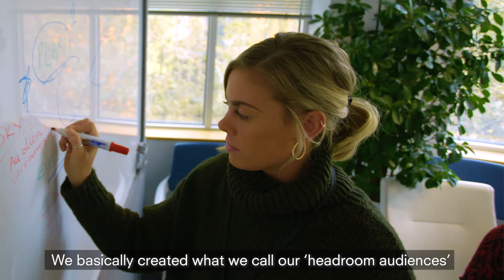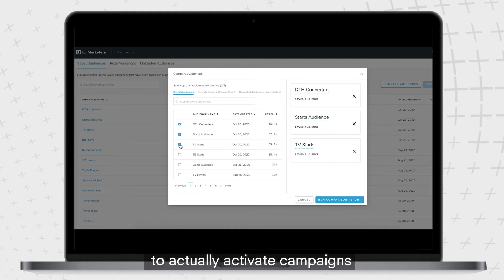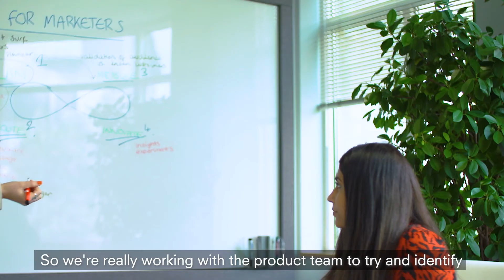MediaCom and Sky on Quantcast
Hear from MediaCom how they were able to plan, measure, and activate ad campaigns for Sky in a single, easy-to-use platform with Quantcast.

Quantcast is the creator of a new and innovative intelligent audience platform that empowers brands, agencies, and publishers to know and grow their audiences, reaching people in the right place, at the right moment.  Our customers thrive, and consumers benefit. Together, we are powering a free and open internet, for everyone.